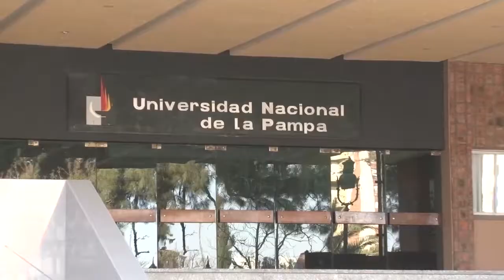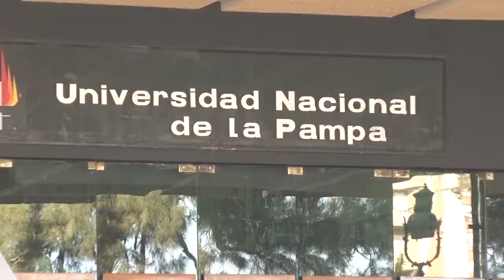Especialista disertará sobre arsénico en acuíferos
Este jueves se realizará el Taller “Presencia de arsénico en aguas subterráneas”. La importancia de la actividad no sólo radica en la temática por su alta sensibilidad social, sino también en la presencia del destacado especialista de renombre internacional e investigador, Prosun Bhattachrya.